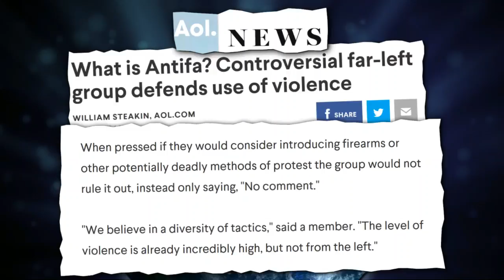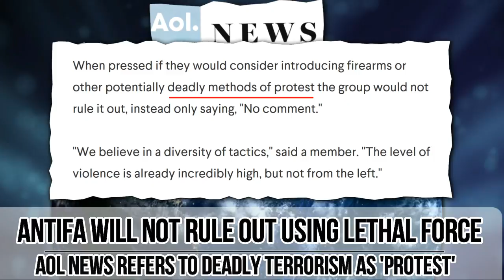WOW: AOL calls shooting Trump supporters a "METHOD OF PROTEST"